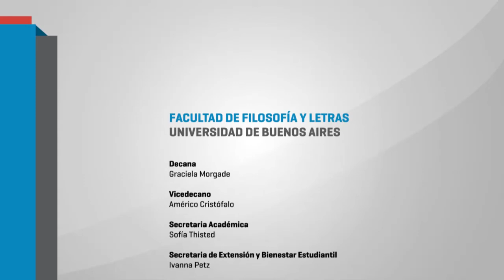PRESENTACION PENSAR LA EDUCACIÓN 2017 PANEL DE CIERRE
Jornada “Pensar la Educación ~ 2ª Edición”
Durante la jornada abriremos las puertas de la Facultad para recibir principalmente a estudiantes secundarios avanzados, estudiantes o egresados de profesorados que estén interesados en continuar su formación académica. La invitación es a pensar juntos/as acerca de la educación a la vez que compartir la propuesta académica de Ciencias de la Educación junto a estudiantes, profesores/as y graduados/as.

La iniciativa parte de la convicción por la necesidad de seguir aportando a la construcción de un debate y mejora permanentes de nuestra educación y, en ese marco, la responsabilidad de seguir formando estudiantes secundarios/as y de educación superior como ciudadanos/as y profesionales comprometidos/as con la educación pública inclusiva y de calidad.